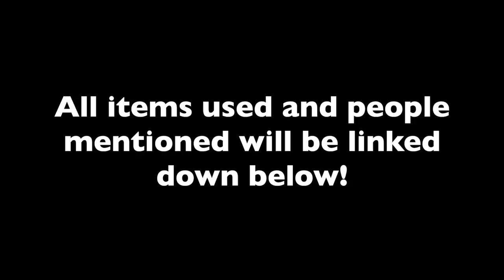Let's Chat GRWM My Filming Makeup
Hello everyone! Here is a super chatty GRWM showing you guys my current filming makeup. I have totally done similar looks before but you guys wanted to see it! Also please excuse the traffic noise it was super hot and I had the window open! Love you all lots hope you enjoy the rambles!

What I’m wearing:

Necklace (I couldn’t find the exact one but it was from this range)

PEOPLE MENTIONED

MY HAIRDRESSER’s instagram: @bevasconcelos (let him know Barbara sent you!)

PRODUCTS MENTIONED

Collection 2000 concealer

Mac stone lipliner

NYX brow pomade